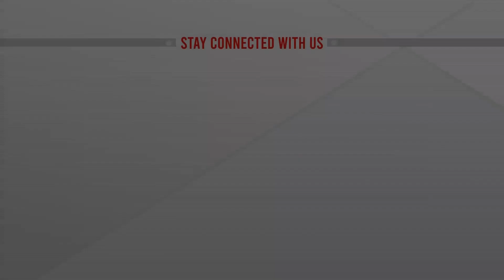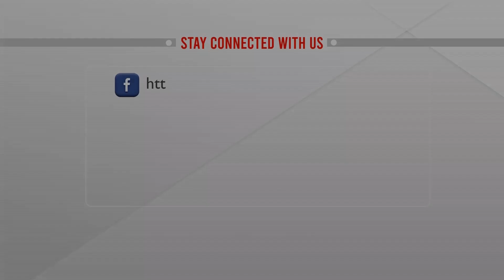চীনা কনস্যুলেটের ভেতরে বিক্ষোভকারীকে মারধর | Chinese Consulate Protester Beaten | ATN News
চীনা কনস্যুলেটের ভেতরে বিক্ষোভকারীকে মারধর | Chinese Consulate Protester Beaten | ATN News | bangla news |  bangladesh news | latest bangla  news | latest news | top bangla news